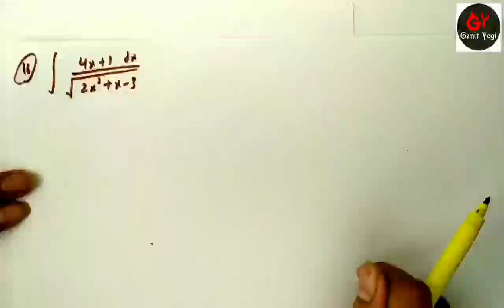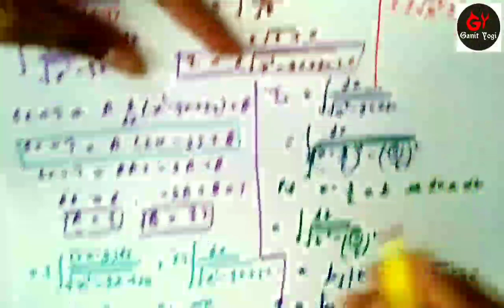Ncert Maths Class 12 Chapter 7 Exercise 7.4 | Integral Of Some Particular Function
In this video, I have fully solved Q. 15 to Q. 26 of exercise 7.4 Ncert Maths for CBSE class.
From these cbse class videos, you will learn to use some important formulas of indefinite integration of some particular functions, which is very useful to get full marks in the board exam as far as the part of integrals is concerned.